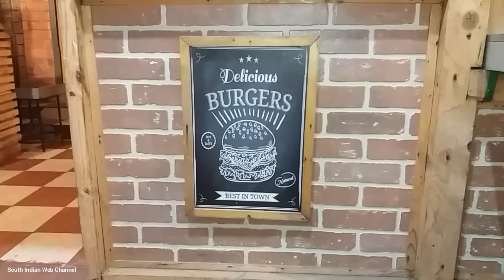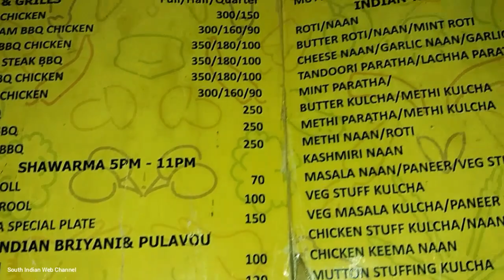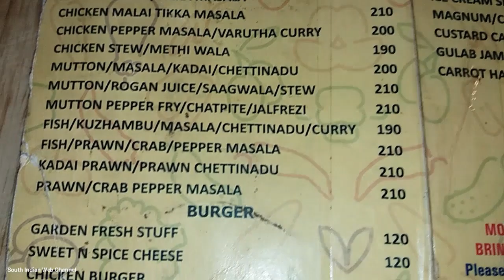NON-VEG FOOD IS VERY TASTY IN PONDICHERRY | Restaurant in Pondicherry | Delicious grilled chicken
Pondicherry restaurant is making very tasty food